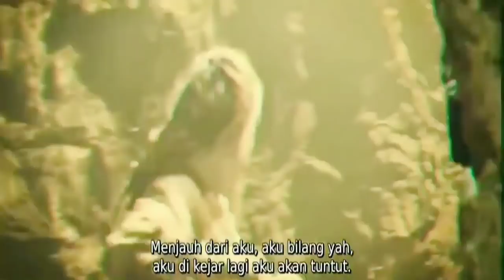DISANGKA MONSTER LEMAH GAK TAHUNYA MONSTER PALING DITAKUTI || ALUR CERITA FILM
DISANGKA MONSTER LEMAH GAK TAHUNYA MONSTER PALING DITAKUTI || ALUR CERITA FILM "KUNGFU MONSTER" (2018)

Alur Cerita Film Kungfu Monster 2018 menceritakan tentang penjinak binatang pada masa Dinasti Ming yang melatih makhluk kecil mirip grenlin gitu setelah gak tahan dibully terus sama seorang kasim tinggi Kekaisaran

Alur Cerita Film Kungfu monster 2018 menceritakan juga ketika makhluk kecil itu kabur kasim Kekaisaran merintahkan kepada siapapun yang bisa menemukan makhluk tersebut diberikan hadiah besar

Alur Cerita Film Kungfu monster 2018 digarap oleh sutradara kenamaan dari cina, sehingga menghasilkan hasil yang cukup baik

Alur Cerita Film ini bergenre action fantasy dari cina

Sutradara : Andrew Law
Produser : Derek Yee, Mandy Law, Peggy Lee
Pemain : Louis Koo, Chen Xuedong, Bao Beberapa, dll
Publisher : Media Asia Films, Bona Film Group, Film Unlimited

Credits Free copyright Music
Video kali ini ada new talent

Yang Narasiin : Vian
Yang Ngeditin : Vian
Cak Odas : Nonton

. Poko'e Ngedit Film

. Poko'e Ngalur Film

. Poko'e Nonton Film